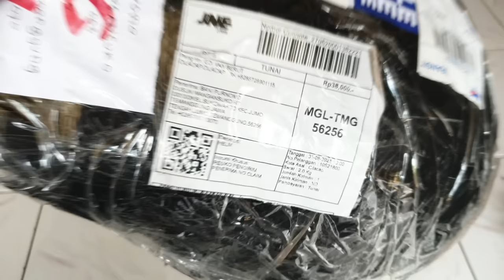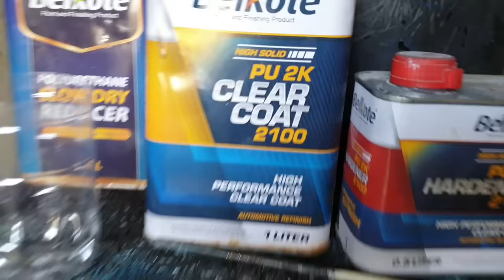JANGAN BUANG DULU ! MENEMPA SAMPAH , Cara membuat Carbon forged dari bekas potongan carbon fiber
TONTON JUGA !!!

Hallo lur,
Di video kali ini kita akan repaint  helm trail menggunakan efex carbon forged , Carbon forged yaitu limbah / sampah dari potongan motif carbon fiber / kevlar yang tidak terpakai, di tempa lagi menjadi efex motif yang keren & sangar , untuk caranya seperti dalam video, tonton full videonya.

Ok lur, selamat menonton, dan semoga bermanfaat,

Dan nantikan video video seputar pengecatan dari chanel kita ya lur.